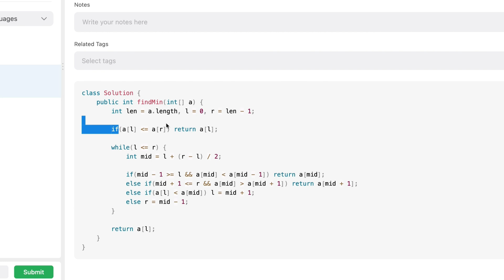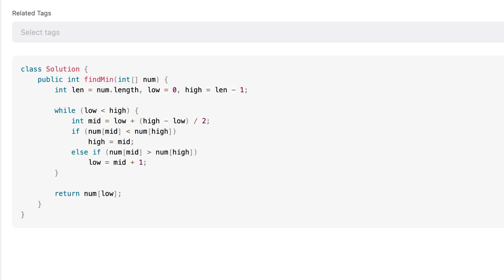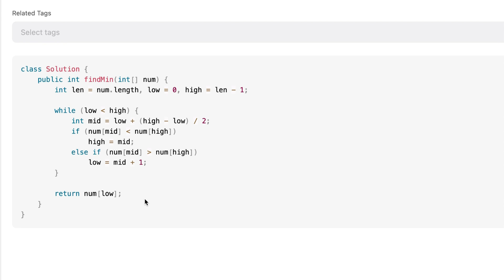#4 : Find Minimum in Rotated Sorted Array | Leetcode 153 | 🔥Placement Series🔥engineerhoon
🔥 Leetcode Problem #153 - Find Minimum in Rotated Sorted Array 🔥

In this video, we will tackle an interesting coding problem from Leetcode. The problem is about finding the minimum element in a rotated sorted array. This is a popular problem that often appears in technical interviews.

🎯 Problem Description:
You are given an array that was initially sorted in ascending order but has been rotated at some pivot point. Your task is to find the minimum element in the array efficiently. For example, consider the array [4, 5, 6, 7, 0, 1, 2]. The minimum element in this array is 0.

🔍 Approach and Algorithm:
To solve this problem, we will use a modified version of the binary search algorithm. We will compare the middle element of the array with the first and last elements to determine the section of the array where the minimum element lies. We can then discard the other section and continue the search in the remaining section until we find the minimum element.

⏱️ Time Complexity Analysis:
The solution has a time complexity of O(log N), where N is the size of the array. This makes it an efficient and scalable solution.

So, if you want to learn how to solve the "Find Minimum in Rotated Sorted Array" problem and impress your interviewers, this video is for you! Let's dive into the problem-solving process and implement the solution step by step.

🔗 Leetcode Problem Link: Problem #153

Let's get started and solve this intriguing coding problem together! 💪